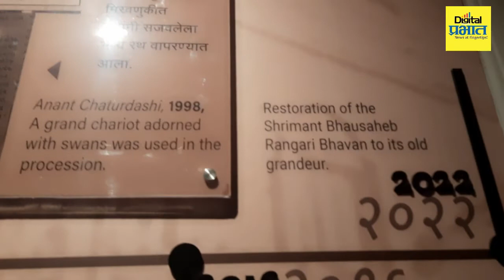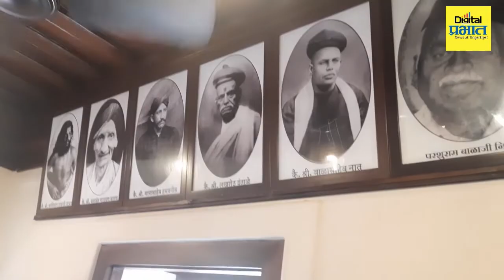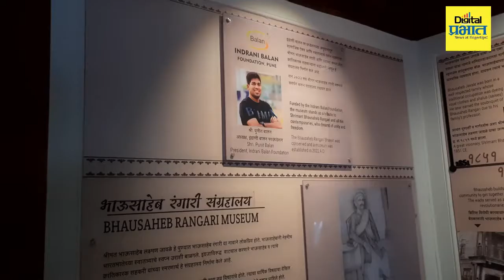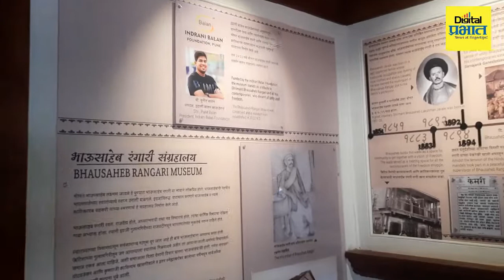क्रांतिकारकांचे माहेरघर म्हणविलें जाणारे भाऊसाहेब रंगारी भवन आता नव्या रूपात